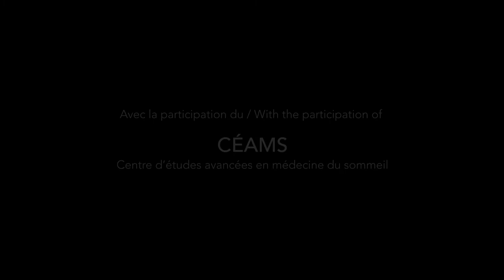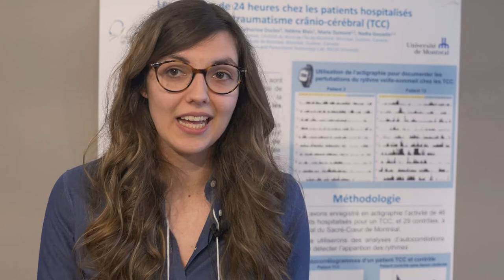Poster session - Solenne Van der Maren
DESCRIPTION

Solenne Van der Maren is a doctoral student in clinical neuropsychology at Université de Montréal and a member of CÉAMS. Here, she talks about her research project on sleep and circadian rhythms after moderate to severe craniocerebral trauma. She mentions the importance of rhythm in her project and the relevance of intersectoral events in academia for people to gain a greater perspective on their research.

First Intersectoral Meetings on Rhythm Hosted by Université de Montréal : Perceived Rhythm / Not Perceived Rhythm

PARTICIPANTS

Solenne Van der Maren